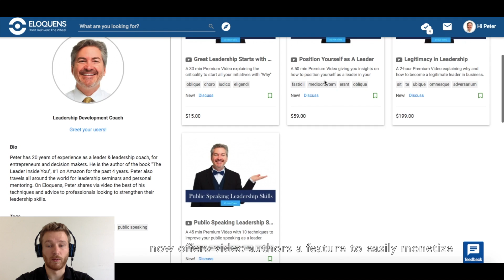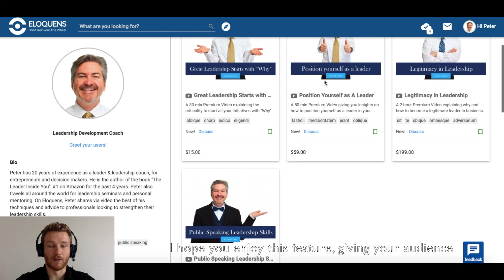Eloquens Pay-Per-View Premium Video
As a professional producing quality video content you know it is now possible to benefit from the full power of social media to share your expertise to a global audience. However, you will also know there is no easy option to sell premium videos and to monetize your audience on popular video sharing platforms.

Eloquens.com, the leading know-how marketplace, now offers video authors a feature to easily monetize their professional premium videos on a pay-per-view basis. This is a great way to generate substantial passive revenue and increase the level of engagement with your audience by knowing exactly who they are and discussing with them via Private Message, directly on the platform.

To do this simply:
1/ Publish Premium Videos in your dedicated Author Channel on Eloquens.com and set your pricing
2/ Communicate your Premium offer to your audience
3/ Engage with your premium users directly on Eloquens.com

Happy publishing!